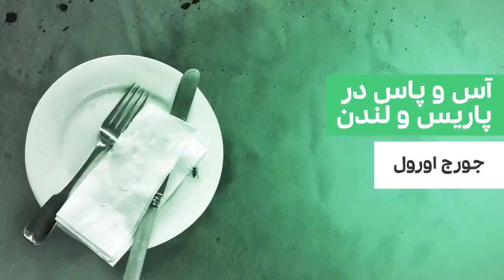کتاب صوتی آس و پاس در پاریس و لندن نوشته‌ی جورج اورول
جورج اورول، خالق آثار کلاسیکی چون مزرعه حیوانات و 1984، در کتاب صوتی آس و پاس در پاریس و لندن بخشی از خاطرات تلخ زندگی خود از زندگی در محلات فقیرنشین را در قالب داستانی تکان‌دهنده نقل کرده است.

جورج اورول برای اغلب ما نویسنده‌ی دو رمان سیاسی مزرعه‌ی حیوانات و 1984 است. شهرت و محبوبیت این دو اثر به قدری بوده که تقریباً تمام دیگر کارهای نویسنده را زیر سایه برده است. و این واقعیتی‌ست تا حدی تأسف‌برانگیز. زیرا بسیاری از صاحب‌نظران بر این باورند که سیمای حقیقی جورج اورول را نه در آن دو داستان تخیلی، بلکه در آثار رئالیستی‌ای چون آس و پاس در پاریس و لندن می‌یابیم.

خود اورول نیز در این باب (البته پیش از نگارش دو شاهکار مشهورش) سخنی با این مضمون گفته که "من داستان‌نویسی حرفه‌ای نیستم. بلکه تنها آنچه را که زیسته‌ام روایت می‌کنم." و اتفاقاً در همین روایت تجارب زیسته است که قدرت قلم، طنز کم‌نظیر و نگاه حساس و دقیق اورول به واقعیات اجتماعی خود را نشان می‌دهد.

کتاب آس و پاس در پاریس و لندن از این نظر نمونه‌ی قابل توجهی است. جورج اورول در این رمانِ نیمه‌اتوبیوگرافیک، داستان زندگی یک نویسنده‌ی فقیر انگلیسی را روایت می‌کند که در پاریس و لندن، دو پایتخت بزرگ اروپا، شب‌ها و روزهایی دشوار را پشت سر می‌گذارد و برای تأمین معیشت خود تن به انواع و اقسام کارها می‌دهد. البته آنچه در این کتاب روایت شده، عیناً همان نیست که اورول به شخصه تجربه کرده؛ اما بخش قابل توجهی از ماجراهای کتاب از زندگی خود نویسنده مایه گرفته است.

کتاب آس و پاس در پاریس و لندن از منظری دیگر نیز مهم است؛ و آن اینکه این اثر از نخستین کارهای جدی اورول به شمار می‌رود. به همین جهت، مطالعه‌ی آن برای دوست‌داران این نویسنده و مخاطبینی که خواهان پیگیری تحولات سبک و اندیشه‌ی او در طول زمانند، دوچندان جذاب خواهد بود.

برای شنیدن بهترین رمان‌ها و کتاب‌های غیرداستانی ایران و جهان کانال ما را سابسکرایب کنید:

نویسنده: جورج اورول
راوی: سعید مظفری